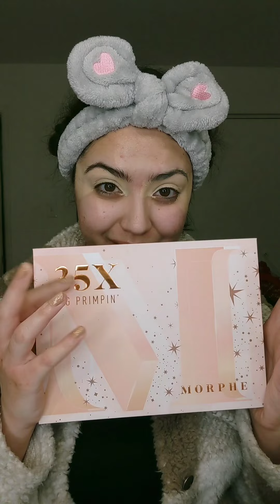🤎✨Maquillaje cafe GLAM✨🤎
No soy muy fan de los maquillajes en tonos cafes peroooo creo que quedo muy belloooo😍🤎😍🤎😍 como para ir a una boda, quinceañera o alguna ocasión especial👀 espero les guste🥺🤎

✨🤎PRODUCTOS UTILIZADOS 🤎✨

🤎 Amorus
- My BFF matte concealer full coverage waterproof, shade FAIR
🤎 Morphe
- 35X Big Primpin' palette
🤎 Juvia's Place
- I prep, I prime eye primer shade 1
🤎 Saniye
- Paleta Warmth
🤎 Prosa
- Delineador negro
🤎 NYX Professional Makeup
- Glitter primer
🤎Gulch Gold glitter
🤎 SHEIN
- eyelashes